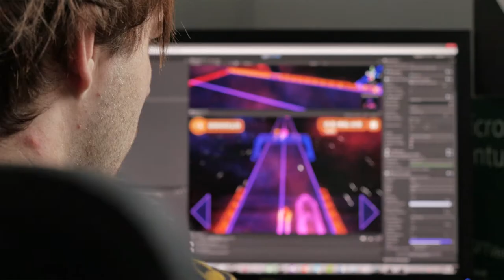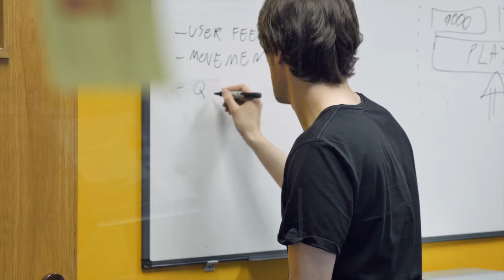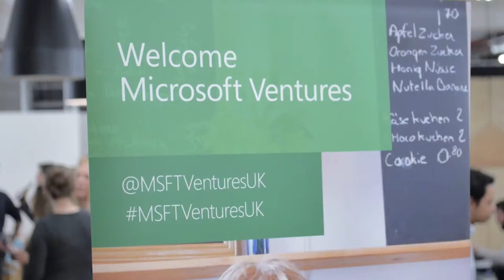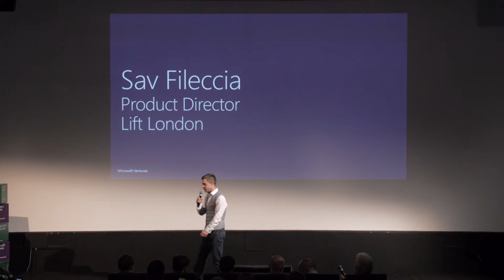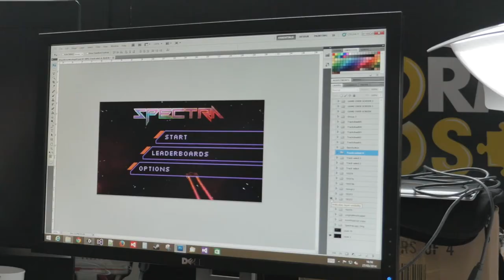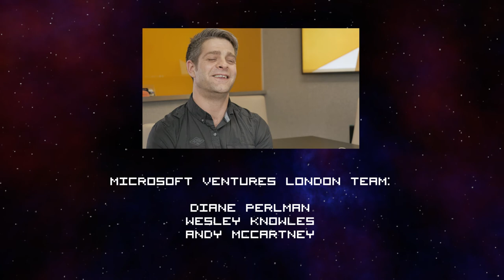Gateway Interactive - Making of Spectra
Watch as we share our journey in bringing “Spectra” to the world with the support of the Microsoft Ventures London Accelerator, Greenshoots & ID@Xbox programmes.

Spectra is a fast paced retro style racing game due for imminent release on Xbox One. Check the website for more details